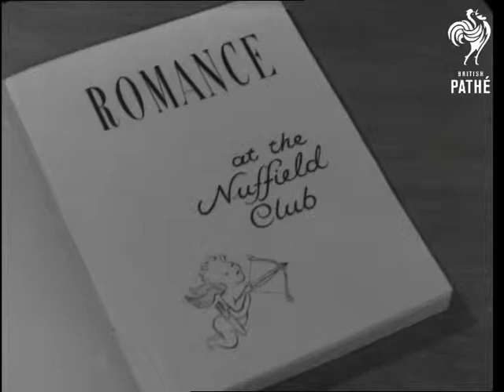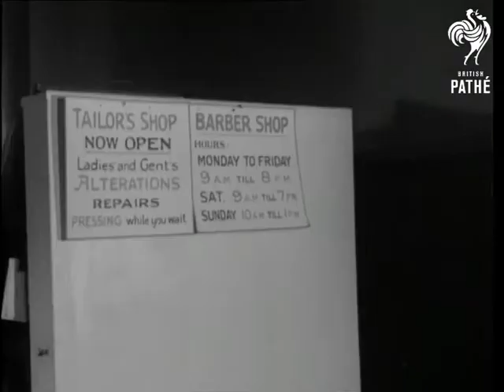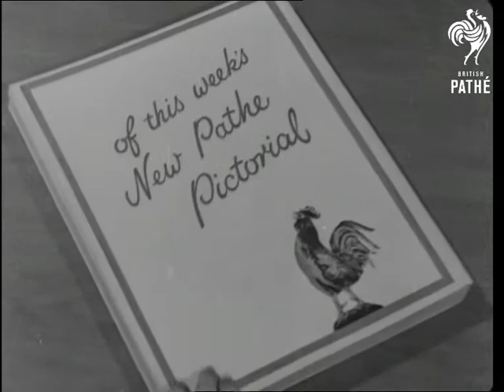Romance At The Nuffield (1944)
Excellent film showing the facilities on offer at the Nuffield Club.

We follow two characters - an R.A.F. airman called Roy and a W.A.A.F. girl called Pat as they have a romantic rendezvous at the Nuffield .

Roy reads a magazine whilst he waits for his date - he looks at his watch.  C/U of a pair of feet coming through a revolving door then C/Us of stylish looking woman in W.A.A.F. uniform.  Roy comes to greet her and they walk through the club hand in hand.  They check in their bags and Pat's hat.  They have a meal in the self-service cafeteria.  Good shots of them eating together.  They decide to go to the Cafe de Paris to dance.  Before that  Roy gets his hair cut at the Nuffield Club's own Barbers' Shop.  Pat freshens up in a room set aside for changing and primping.  Roy has his trousers pressed.  Pat puts on some earrings and lipstick.

Roy waits for Pat in the Cafe de Paris.  She arrives looking beautiful and they he admires her then leads her to the balcony.  Top shot of the dance floor showing lots of people dancing - some are in uniform, others in mufti.  Pat and Roy join the dancing.  C/Us of them as they dance and more top shots of the dancers.  Roy asks band leader for their special song and we see them dancing together on the crowded dance floor.

Narration ends: "...as they glide between the other happy couples they dream of the future, of those days when they'll look back tenderly at the time they used to say 'meet you at the Nuffield club'."
 FILM ID:1289.06